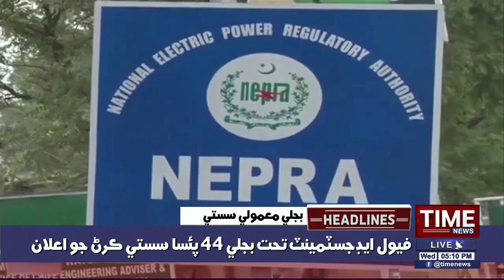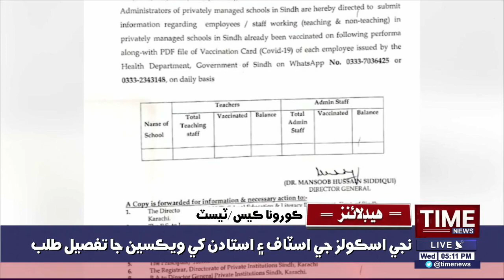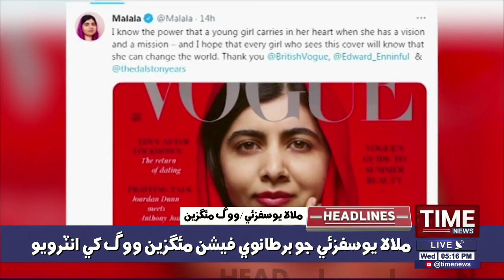Time News Headlines 05 PM | 02 June 2021